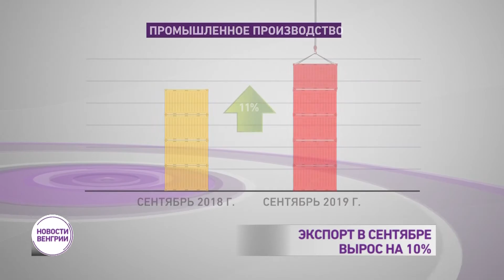Новости из Венгрии